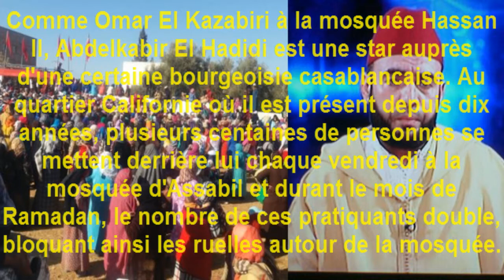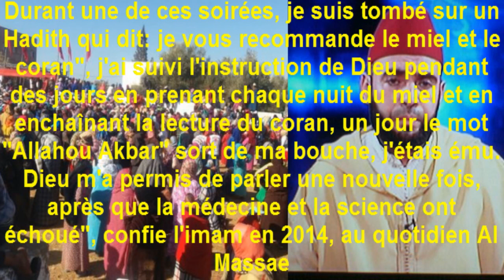Bousculade mortelle d'Essaouira: qui est le "bienfaiteur" à l'origine de la distribution de denrées?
Quinze personnes ont été tuées et cinq autres blessées dans la bousculade survenue ce dimanche, lors d’une opération de distribution de denrées alimentaires organisée par une association locale dans le Souk hebdomadaire de la commune de Sidi Boulalam. L'organisateur de cette distribution, Abdelkabir El Hadidi, est un imam très connu dans le quartier chic de Californie à Casablanca. Zoom sur ce "bienfaiteur" à l'origine d'une distribution qui a viré au drame.

Comme Omar El Kazabiri à la mosquée Hassan II, Abdelkabir El Hadidi est une star auprès d'une certaine bourgeoisie casablancaise. Au quartier Californie où il est présent depuis dix années, plusieurs centaines de personnes se mettent derrière lui chaque vendredi à la mosquée d'Assabil et durant le mois de Ramadan, le nombre de ces pratiquants double, bloquant ainsi les ruelles autour de la mosquée.
Abdelkabir El Hadidi est natif de Regraga, douar très connu de la région des tribus Chiadma située entre Safi et Essaouira. Ce douar est réputé depuis toujours pour son influence religieuse prédominante dans la région des Chiadma. El Hadidi a lui-même vu le jour en 1963 dans une famille pieuse, son père était un imam du douar et ses frères des lecteurs assidus du Coran.

Moqrie du roi

Diplômé vers la fin des années 80 de l'institut islamique de la formation des cadres à Casablanca, l'imam El Hadidi a décroché en 1991 le prix Hassan II de la l'apprentissage et la bonne lecture du coran. L'homme qui organise depuis cinq ans des denrées alimentaires à Sidi Bouaalem a été chargé par la SNRT d'enregistrer toutes les sourates du coran pour le compte du mois de Ramadan de 2004.

El Hadidi acquiert sa notoriété auprès de l'État en 2013, lorsqu'il est chargé d'enregistrer la bande coranique présentée officiellement au roi Mohammed VI, la première depuis le début de son règne.

La baraka du miel et du Coran

Durant sa première année à la mosquée Assabil à Casablanca, El Hadidi est atteint d'une grave inflammation dans sa gorge. L'imam perd pendant plusieurs jours sa voix, "la maladie m'empêchait de travailler, j'ai fait une opération qui a vu l'échec (...) moi, ma famille et les gens qui me connaissent étaient tristes de mon sort. Durant une de ces soirées, je suis tombé sur un Hadith qui dit: je vous recommande le miel et le coran", j'ai suivi l'instruction de Dieu pendant des jours en prenant chaque nuit du miel et en enchaînant la lecture du coran, un jour le mot "Allahou Akbar" sort de ma bouche, j'étais ému. Dieu m'a permis de parler une nouvelle fois, après que la médecine et la science ont échoué", confie l'imam en 2014, au quotidien Al Massae